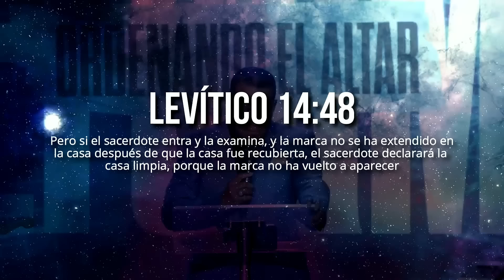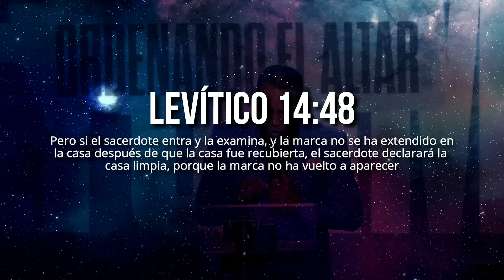LIMPIEZA EN EL ALTAR / RESTURANDO EL ALTAR - Pastor Rolando Metivier